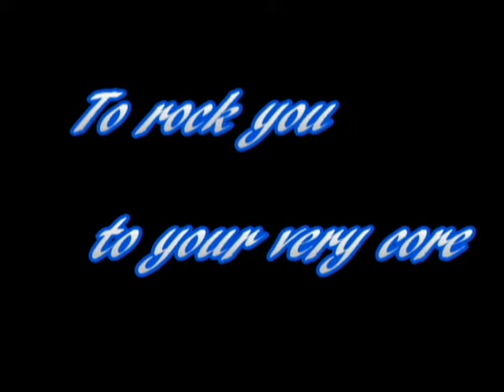Phobic Society trailer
me band